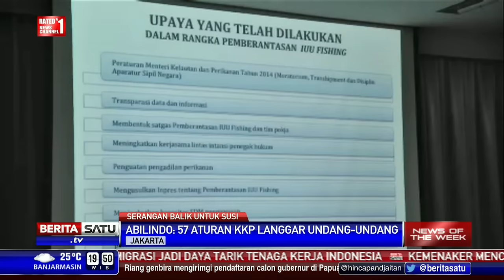News of The Week: Serangan Balik untuk Susi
Gara-gara susah melaut selama 14 bulan, ribuan nelayan mendemo Menteri Susi Pudjiastuti. Nelayan menuding Susi terlalu keras dan kurang sosialisasi menjalankan sejumlah kebijakan.

Facebook.com/BeritaSatuTV
Youtube.com/BeritaSatu